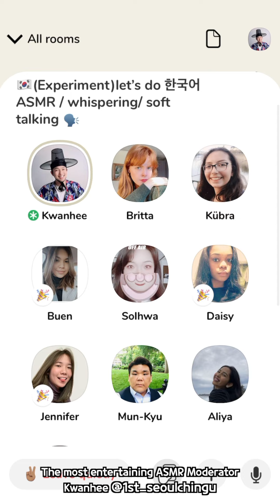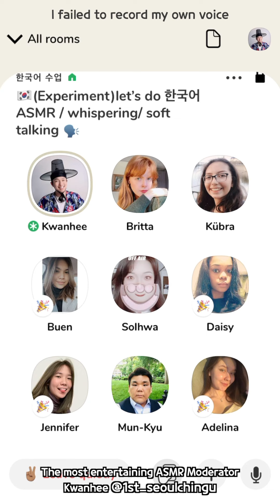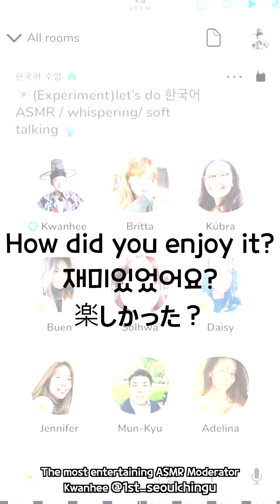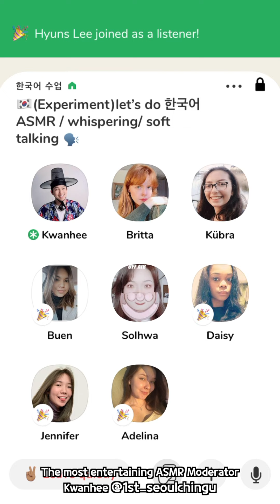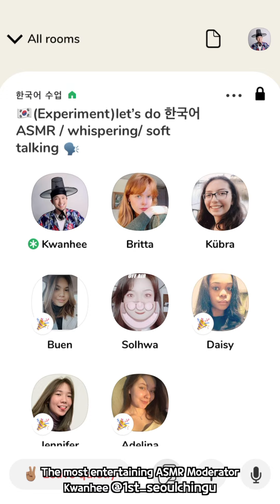Clubhouse ASMR Game Try not to laugh challenge x Korean ASMR 한국어 ASMR 클럽하우스 ASMR 웃음참기대회 ep01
Hey guys!
I'm Kwanhee, the moderator of the room
I am having fun with a lot of international friends on clubhouse
Thank you for guys! you guys are so beautiful people!
and also I managed to make this great video because you guys allowed me to use our conversation!

and Let's do this try not to laugh + random ASMR games together!

we did 한국어 ASMR, Korean ASMR.
of course, we talked in English but, some of the members are able to speak Korean, which was really fun.

I don't think the video needs a lot of subtitles
and I hope you guys enjoy this video

and if you play the game, please follow me on clubhouse
and let's play it together!

from Seoul, South Korea
never stop until I become a successful moderator!

안녕하세요
한국에서 인사드립니다